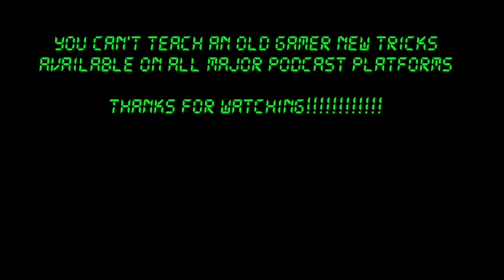Retro pick Cobra Triangle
Check out Ryan's retro pick, Cobra Triangle!!!

for music and sound effects.
Thanks to joshuaempyre for the outro music